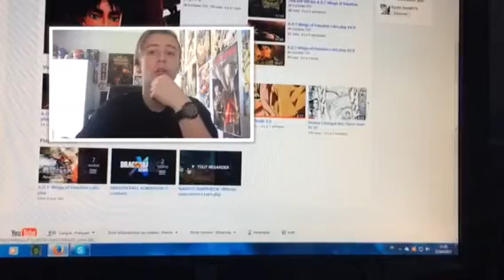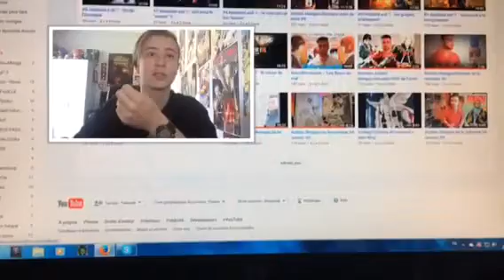JE PRÉSENTE LES CHAÎNES DE MES ABONNÉS | P'tite pub #3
Nouvelle vidéo présentation de Chaîne un concept qui a pour but de présenter les chaînes de mes abonnés :)
Commente et tu seras peut-être dans la prochaine vidéo p'tite pub :)